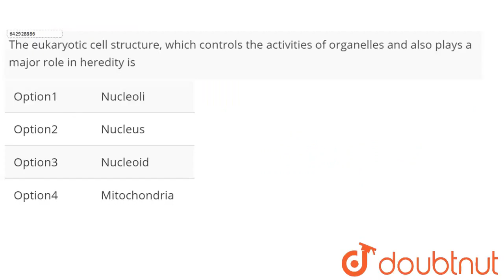The eukaryotic cell structure, which controls the activities of organelles and also plays a majo...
The eukaryotic cell structure, which controls the activities of organelles and also plays a major role in heredity is
Class: 12
Subject: BIOLOGY
Chapter: TEST 5
Board:IIT JEE

👉 Have Any Query? Ask Us.